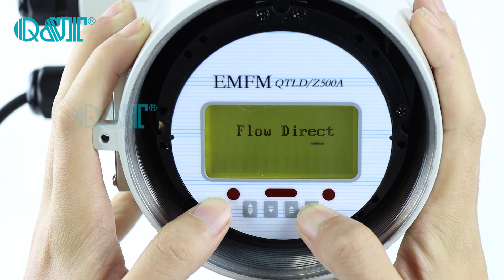Magnetic flow meter reverse flow